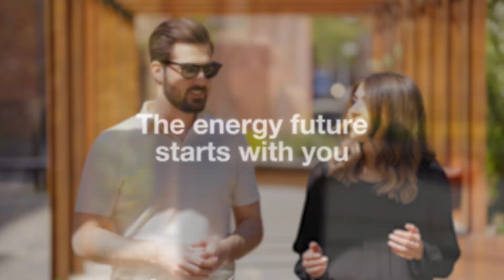Power Quality Solutions support the green energy transition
Hitachi Energy’s Power Quality Solutions support the green energy transition with solutions that bring resilience, stability, and increased capacity to the power grid. As a result, more renewable energy sources can be integrated, environmental impacts minimized and lower the risk of disruption in the grid. We are committed to supporting customers from different segments worldwide to meet their sustainable goals, paving the way for a more sustainable, flexible, and secure energy system. Are you passionate about making a difference? Don’t miss this opportunity to join our team.